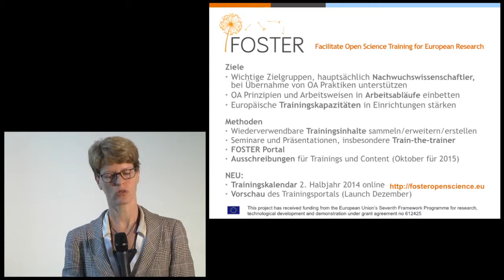Session 4: Astrid Orth